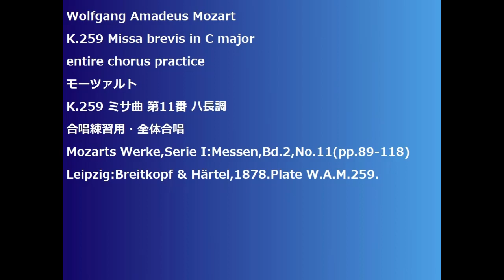Wolfgang Amadeus Mozart K.259 Missa brevis in C major entire chorus practice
K.259 Missa brevis in C major
K.259 ミサ曲 第11番 ハ長調
合唱練習用・全体合唱
Mozarts Werke,Serie I:Messen,Bd.2,No.11(pp.89-118)